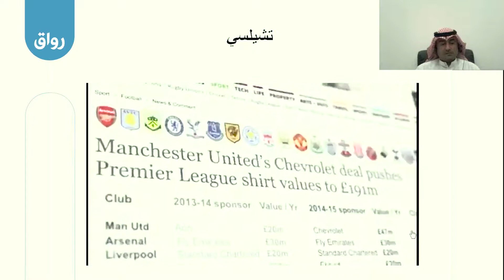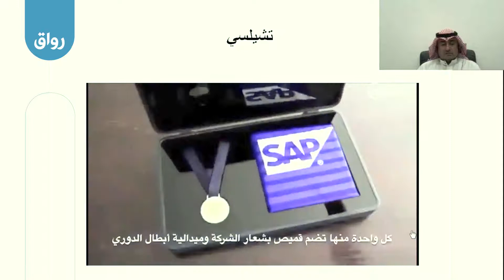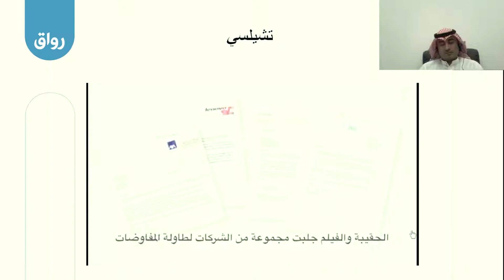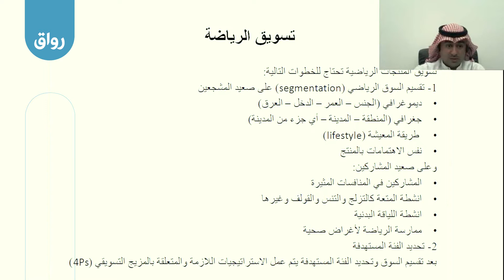رواق: المحاضرة الثانية -2 -1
الدرس الثالث: التسويق من خلال الرياضة